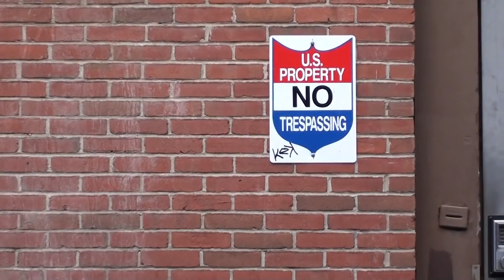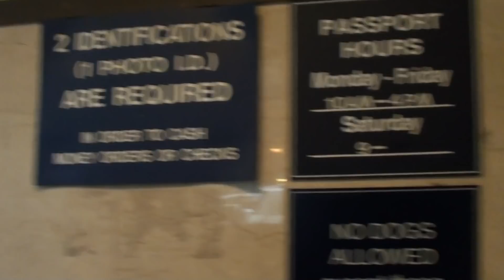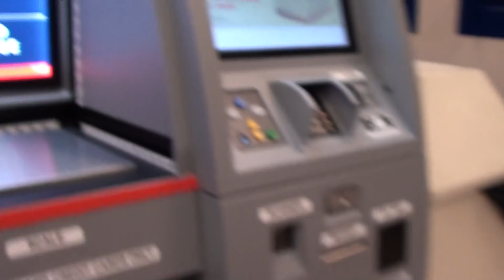1st amendment audt NYC post office[ fail ] pt1